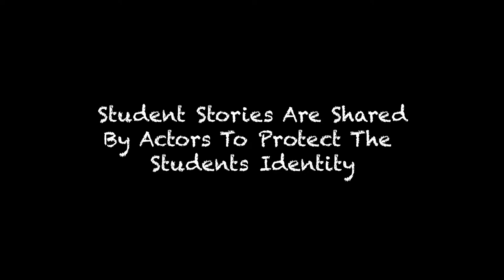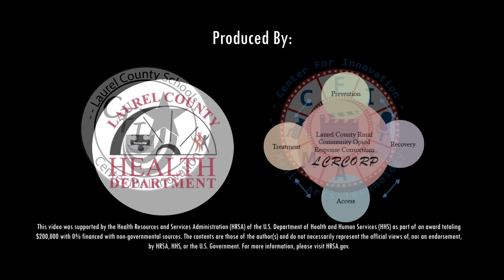Fighting Addiction Episode Two- Robin Gibson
The Laurel County Center For Innovation Media Arts program and the Laurel County Health Department have teamed up for a 4 part mini-documentary series on opioid addiction in Southern Kentucky.  We are talking with 4 addicts in recovery and sharing their stories with their world.  These stories are being blended with stories of local students and how addiction has affected their family.  Please enjoy our series, Fighting Addiction!